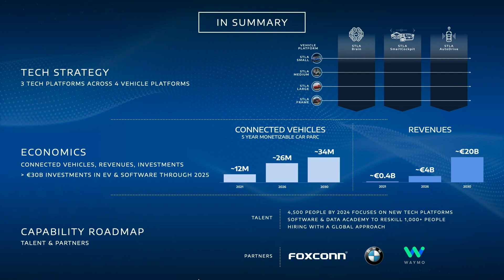Stellantis: Software Day, Chap.6 - Closing remarks